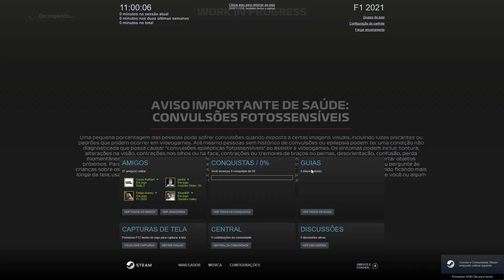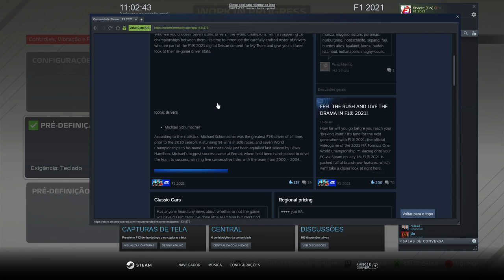F1 2021 - Confira com exclusividade o novo menu do game! | Sponsored by EA - Game Changers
Sponsored by EA - Game Changers - F1 2021 (lançamento em 16 de julho)

Obrigado pela atenção e volte sempre 😀